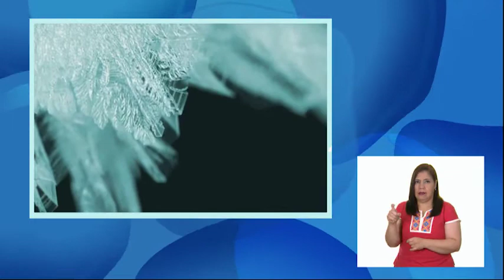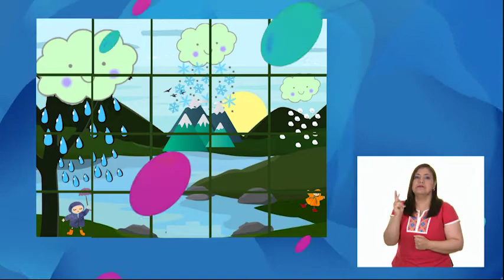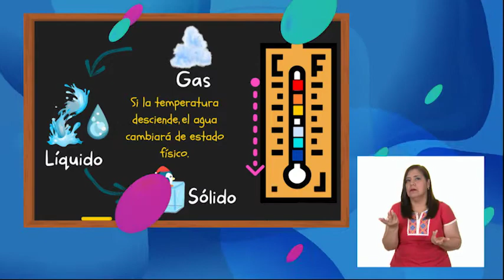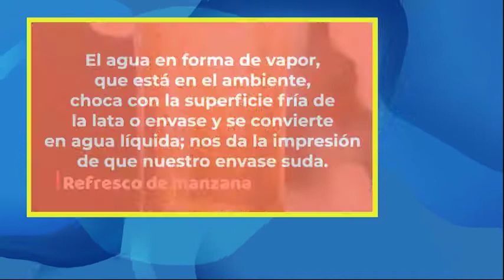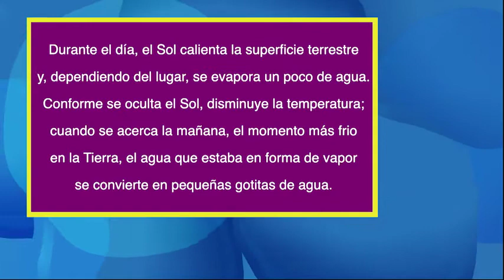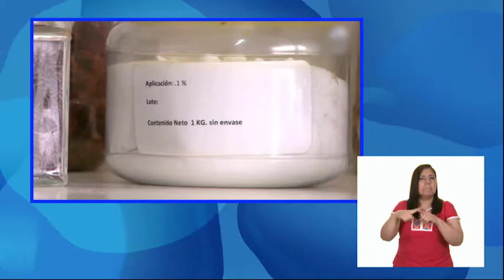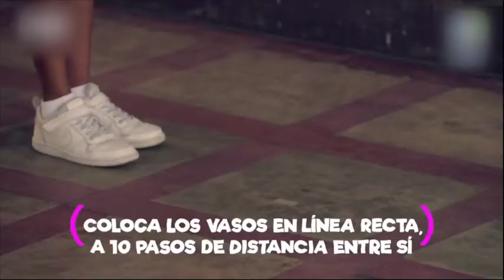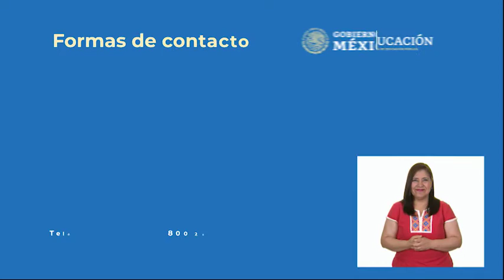04 - abril - 2022 - 4º Primaria - Ciencias Naturales - El frío cambia los objetos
Aprendizaje esperado:  relaciona los cambios de estado físico (líquido, sólido y gas) de los materiales con la variación de la temperatura.

Énfasis: experimenta con los cambios de estado de diversos materiales al disminuir la temperatura.

¿Qué vamos a aprender? Aprenderás cómo los materiales cambian de estado físico (líquido, sólido y gas) por efecto de la temperatura.